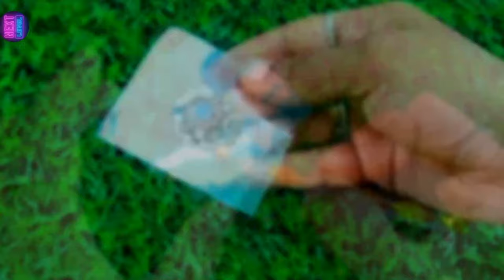DIY EARRINGS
Hi everyone🙏

🌟 Welcome to the enchanting world of creativity on YouTube!
🎨 Explore a myriad of handmade wonders crafted from waste materials.
🏡 Transform your living space with stunning home decor items made with love and
         ingenuity.
🖌️ Immerse yourself in mesmerizing paintings, intricate bottle crafts, graceful saree
        paintings, and more.
💡 Get inspired by the boundless creativity of our talented community of DIY
        enthusiasts and creators.
      videos, leaving a comment to share your thoughts, and spreading the inspiration
       by sharing with your friends and family.
      celebrating the beauty of handmade art and craft!